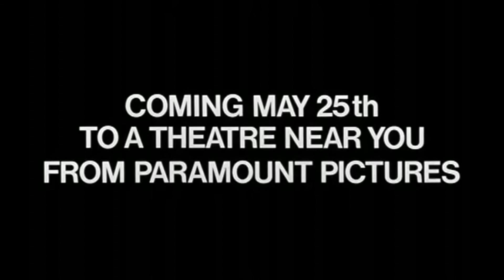'Crocodile Dundee II 1988' Theatrical Trailer